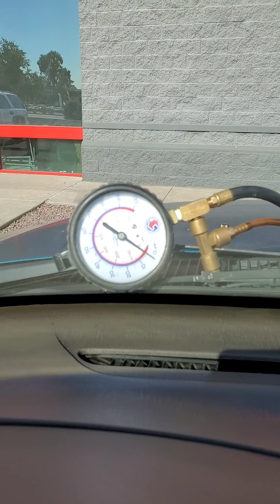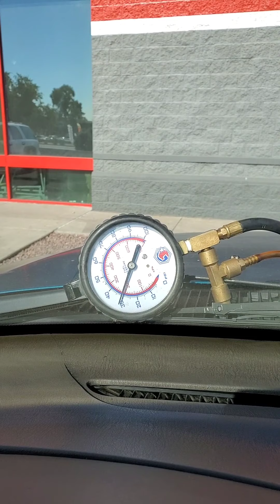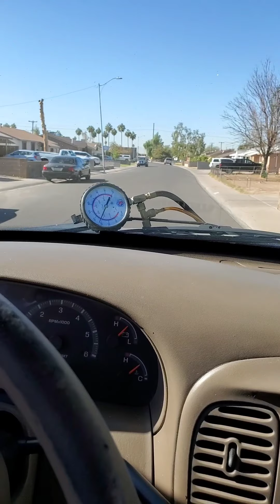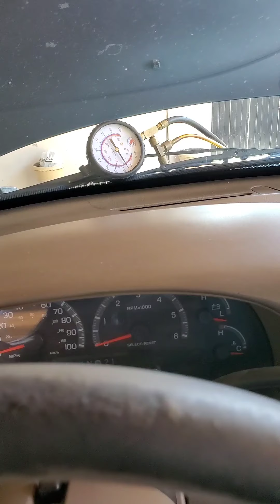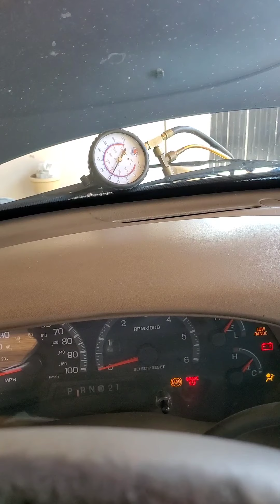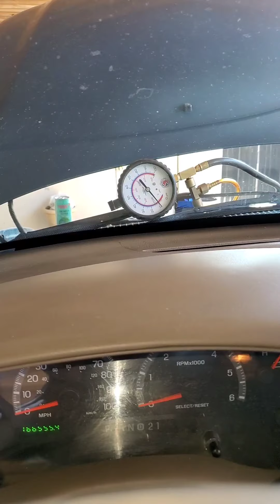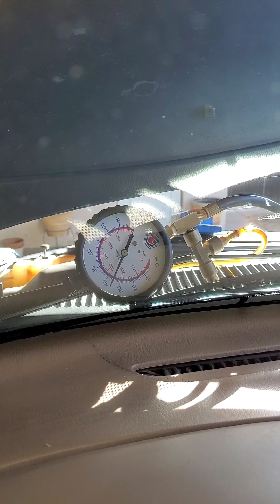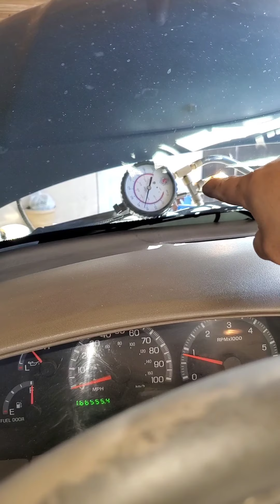FORD F-150 2001 5.4 CÓMO CAMBIAR BOMBA DE GASOLINA ⛽️